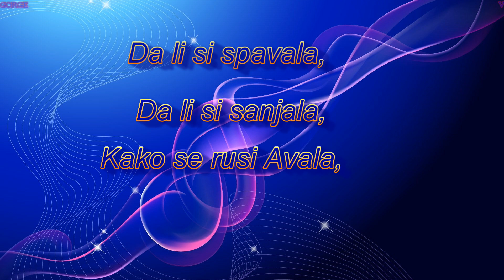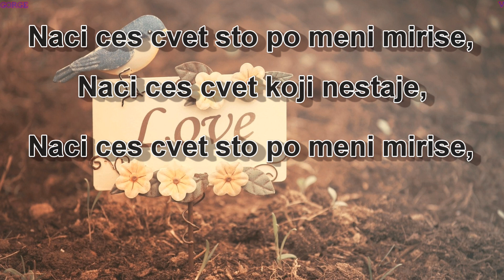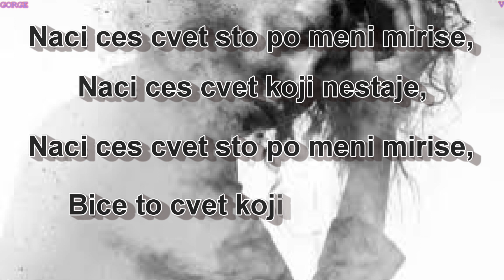GALIJA - DA LI SI SPAVALA (GOGE)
GORGE
V